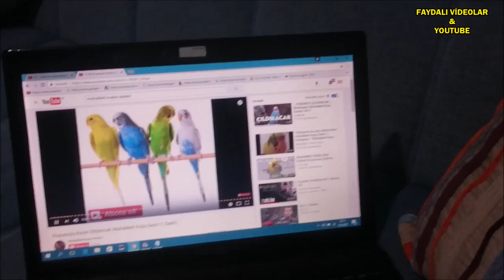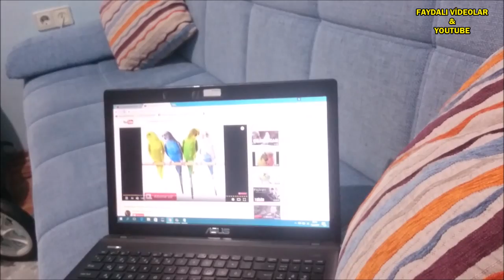La perruche "Silver" est devenue folle.. !